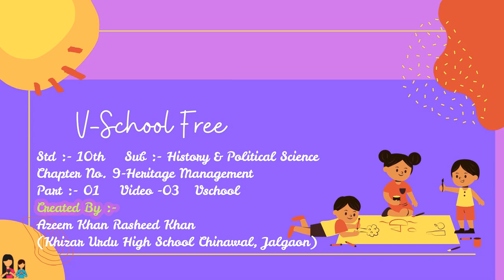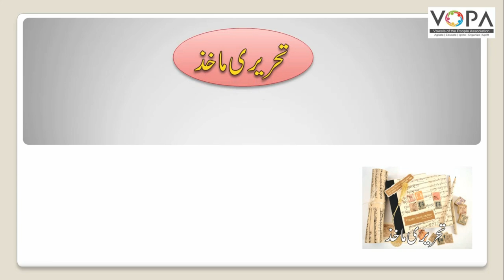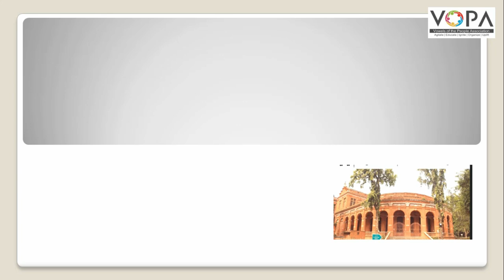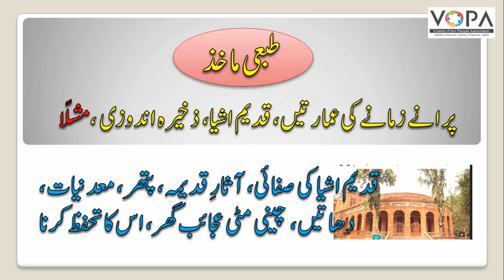10th I History I Chapter 09 I Part 03 I تاریخی ورثے کا تحفظ I V-School